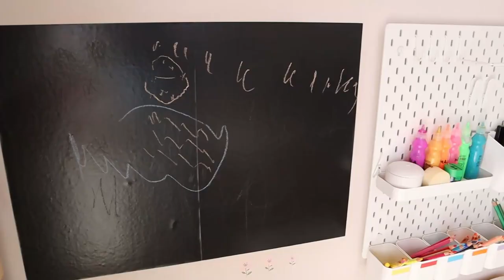Diese Tipps bereiten dein Kind bestens auf das neue Baby vor! || Vorbereitung aufs Geschwisterchen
In diesem Video erfährst du, wie du dein Kind auf das neue Baby am besten vorbereiten kannst, welche Maßnahmen kannst VOR und NACH DER GEBURT treffen, um die besten Bedingungen für eine liebevolle Beziehung zwischen deinen Kindern zu legen. Ich freue mich, wenn du mir auch deine Tipps verrätst und wie die Vorbereitung bei dir abgelaufen ist.

In diesem Video:
0:00 Einleitung
01.38 Vor der Geburt
11:06 Nach der Geburt

xoxoxo

Eure Nadia

Photos: Free Stock Photos von Canva